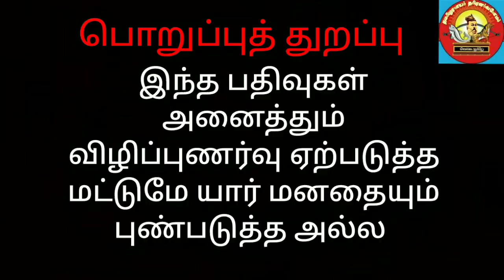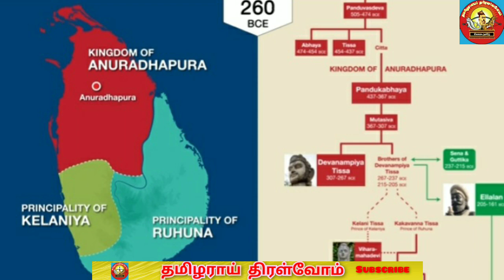பௌத்த மதத்தை ஏற்ற ஈழப் பாண்டியர்கள்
இலங்கை தமிழர் வரலாறு
இலங்கையின் பூர்வ குடி மக்கள் தமிழர்களே. இலங்கையின் வரலாறு விஜயனின் வரலாறில் தொடங்குகிறது.விஜயன் வருகைக்கு முன்னரே இலங்கையில் நாகர்கள் மற்றும் இயக்கர்கள் போன்றோர்கள் வாழ்ந்துள்ளார்கள்.